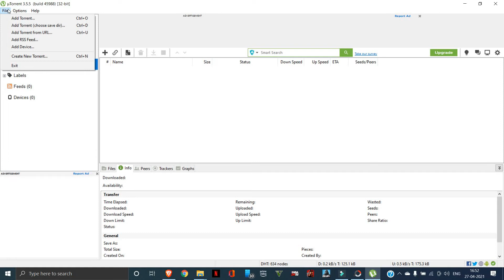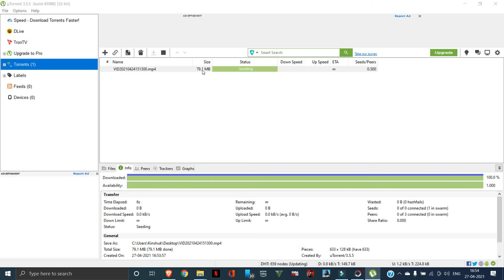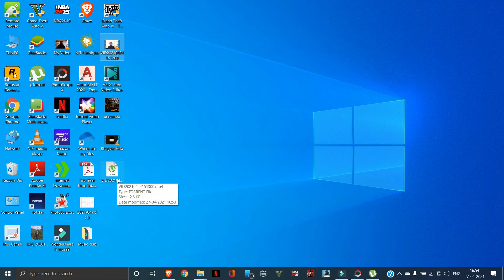How to make a Torrent and share large files| Make your own Torrent 2020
Hi friends i'm Kinshuk Sharely and i'm back with a new video in which i have shown you a method using which you'll be able to Make your won torrent file!!! So Enjoy!

1. Introduction: 0:00
2. Reason to Create Torrent: 0:37
3. Procedure to Create: 2:20

torrent
how to torrent
how to torrent tutorial
how to torrent for beginners
how to
how to use utorrent
how to download torrents
how to download torrents faster
utorrent
how to download torrents for noob
how to torrent anonymously
how to upload a torrent
how to create a torrent file
how to download torrent files
how to speed up utorrent 3.5.5
how to create a torrent file and upload it
how to make a torrent file
how to torrent safely
how to increase torrent speed